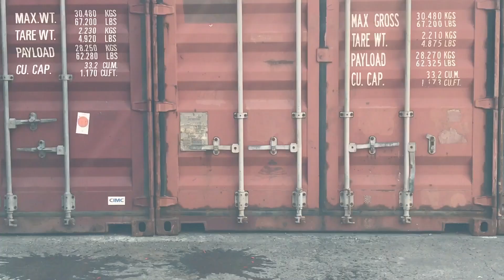Urban Heat Capsule